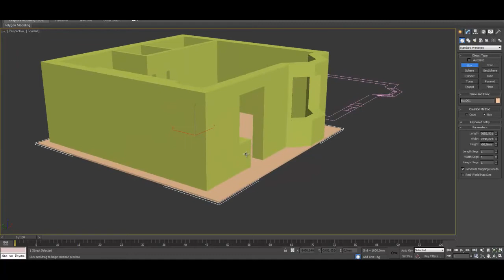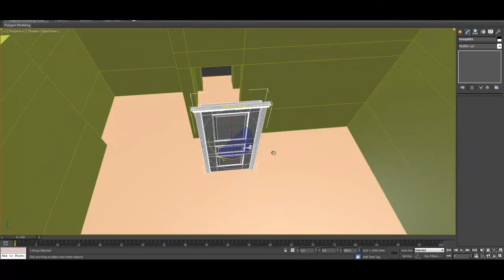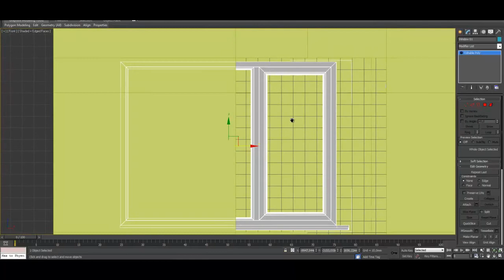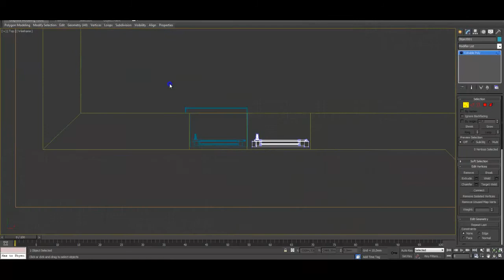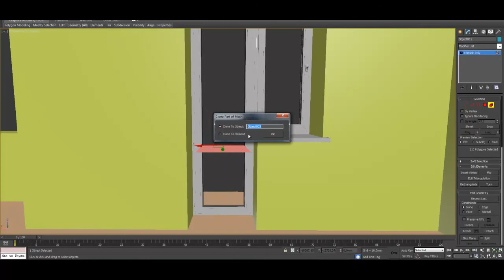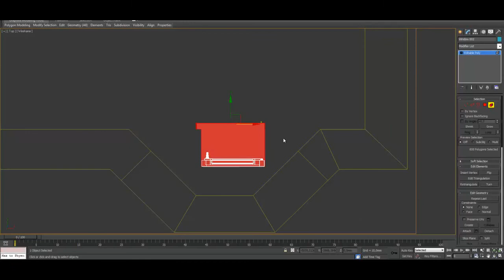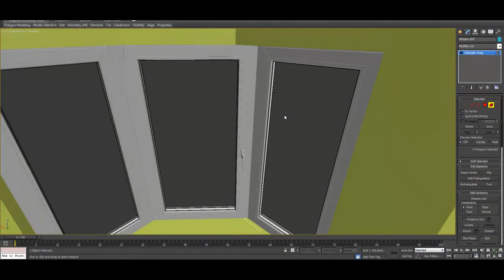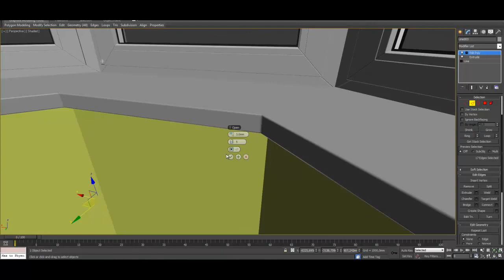Окна, двери, пол, потолок